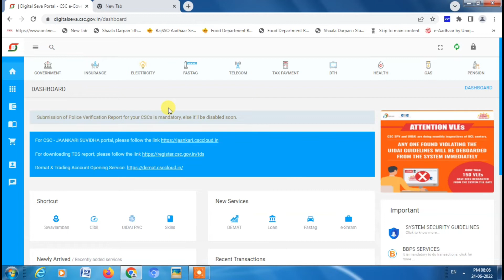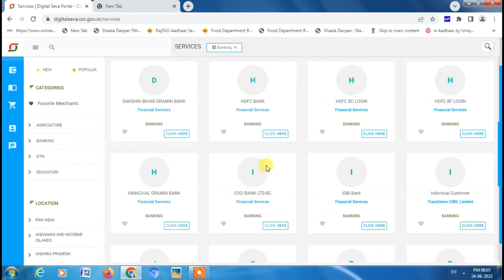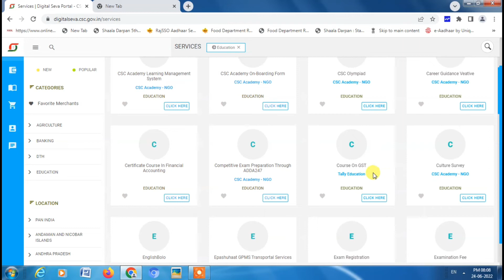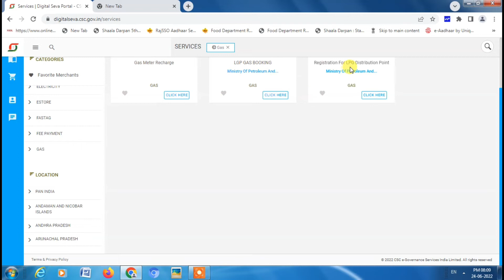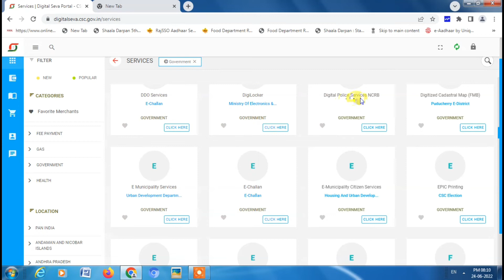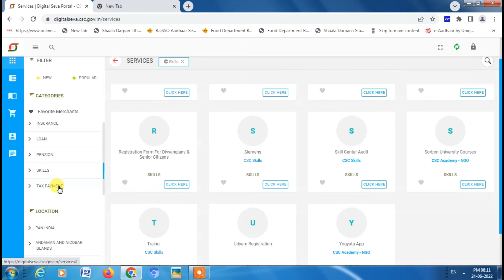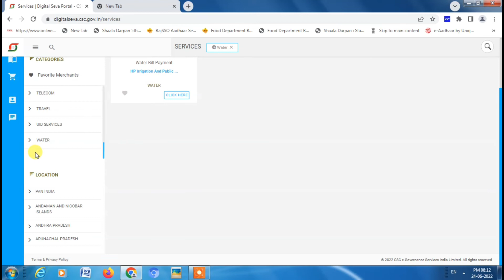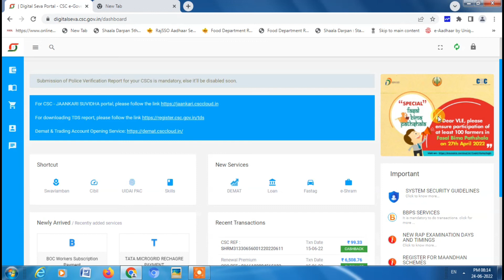CSC सेन्टर में कोन सी सेवाए मिलती है - CSC Portal ervices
इस वीडियो में, हम बताएंगे कि CSC सेंटर में कौन-कौन सी सेवाएं मिलती हैं। यह वीडियो आपको CSC पोर्टल सेवाओं के बारे में सभी महत्वपूर्ण जानकारी प्रदान करेगा। कई नई स प्रिय दोस्तों मेने आपके लिए एक वीडियो बनाया है और इस वीडियो में CSC Services इसके बारे में पूरी जानकरी दी है दोस्तों ये वीडियो CSC All Services List अच्छा लगे तो लाइक करना और इसी CSC New Service प्रकार की जानकारी के लिए हमारे चेनल को सब्सक्राइब करे मिलते है